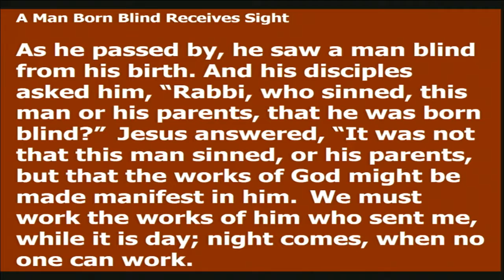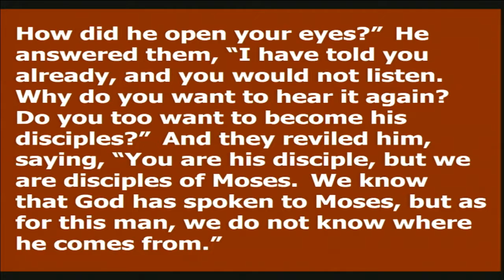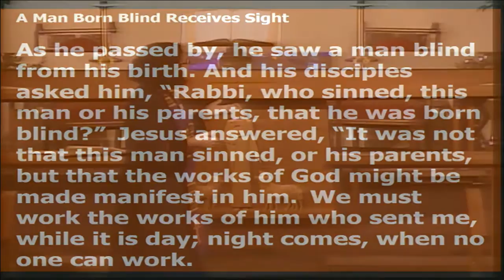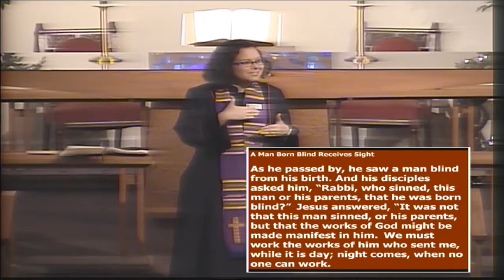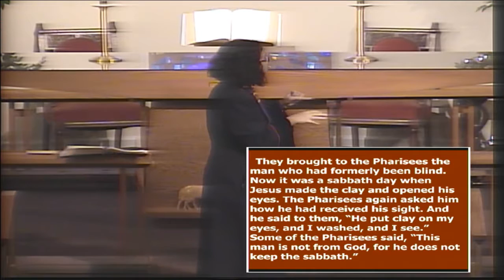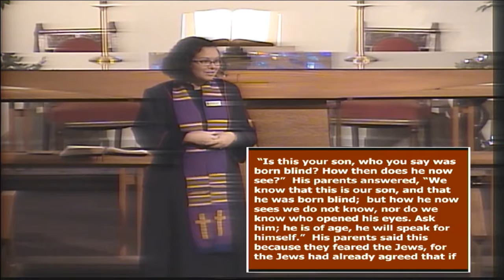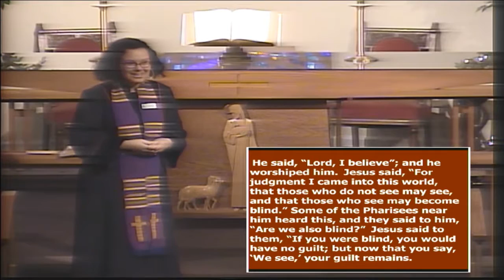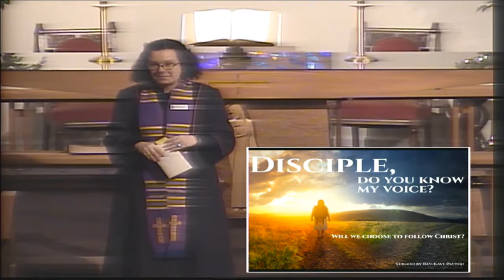"Disciple, do you know my voice", sermon by Rev. Kate Payton